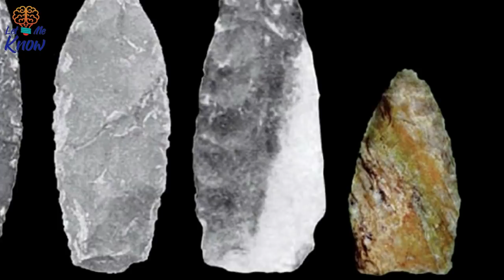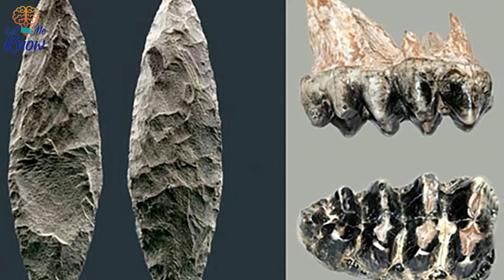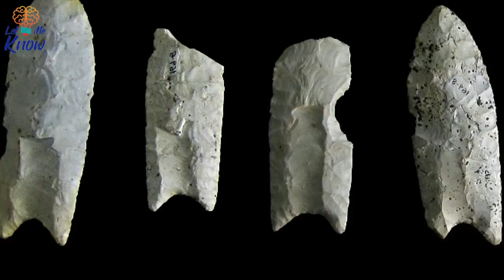Scientists Have Found Ancient Weapons That Could Rewrite The History Of America’s First Settlers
Image: Sebastiano del Piombo
Image: Bill Whittaker
Image: Memim
Image: BBC Earth